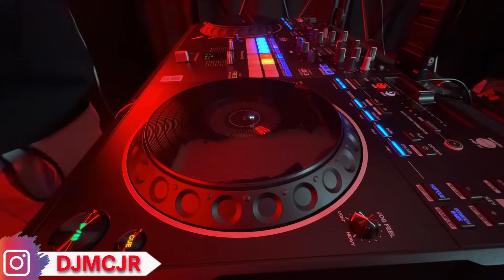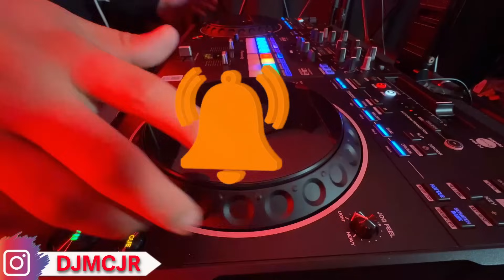DEMBOW MIX VOL 10🔥🇩🇴 DJMCJR TV ❗️ LO MEJOR DEL DEMBOW 2024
Mil gracias por escuchar❤️
Thank you for listening! My Name is DJMCJR. Let's make the family bigger❤️